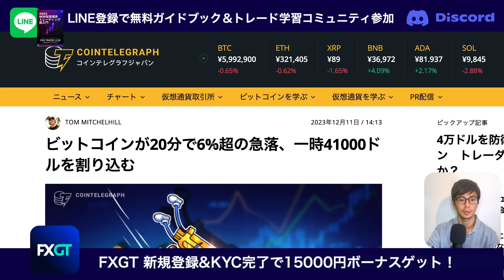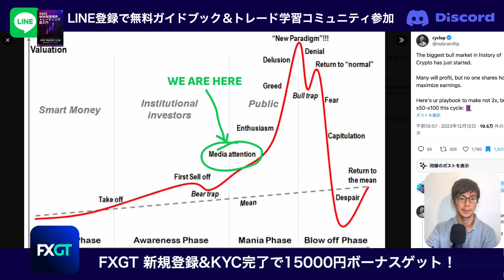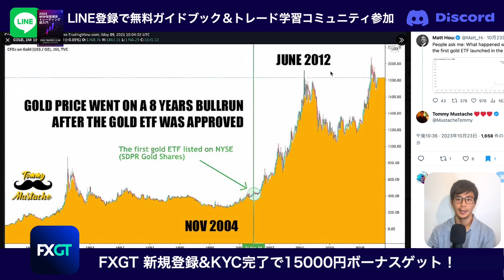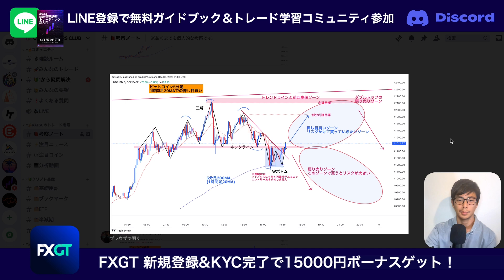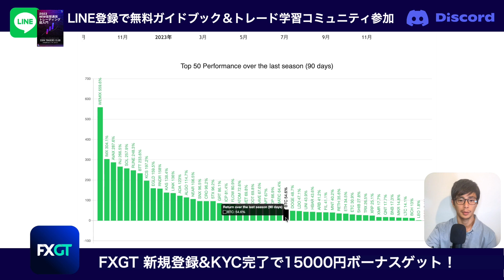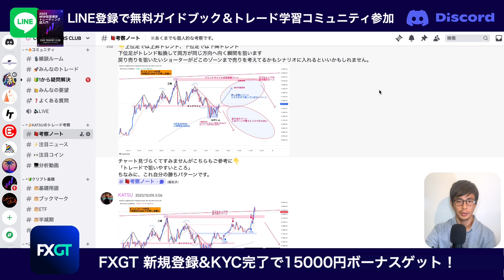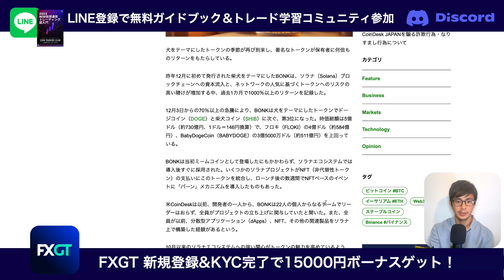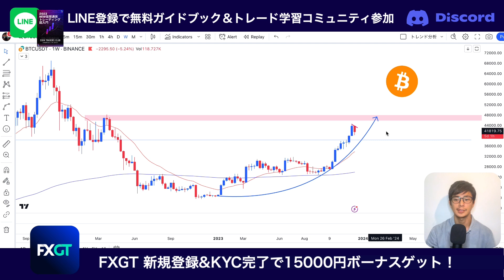ビットコイン急落でもまだポジティブの理由！今注目のアルトコインETH/AVAX/SOL/DOGE/BONKなど【テクニカル分析】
【LINE登録で無料ガイドブックゲット】
トレーダーコミュニティにもご招待！

【おすすめ取引所＆ツール】
ByBit

TradingView
トレーダーは登録必須！

【目次】
0:00 BTC分析
4:34 例年の12月は？
6:08 ETFへの期待
7:47 今のトレードシナリオ
9:30 ETH
12:52 SOL
13:50 AVAX
14:56 DOGE
15:33 LINK
16:36 ORDI
17:36 INJ
18:42 ATOM
19:23 BONK